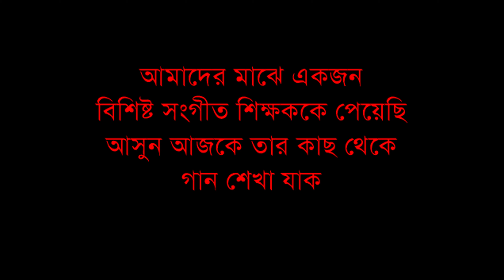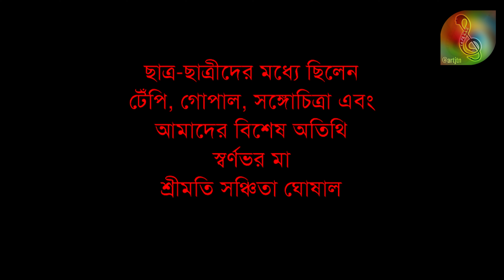Special Music-teacher - Swarnava Ghosal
আমাদের মাঝে একজন বিশিষ্ট সংগীত শিক্ষককে পেয়েছি
আসুন আজকে তার কাছ থেকে গান শেখা যাক
ছাত্র-ছাত্রীদের মধ্যে:
টেঁপি, গোপাল, সঙ্গোচিত্রা  এবং আমাদের বিশেষ অতিথি স্বর্ণভর মা শ্রীমতি সঞ্চিতা ঘোষাল

শিল্প সঙ্গমে আপনাদের স্বাগত
Please visit our other platforms: